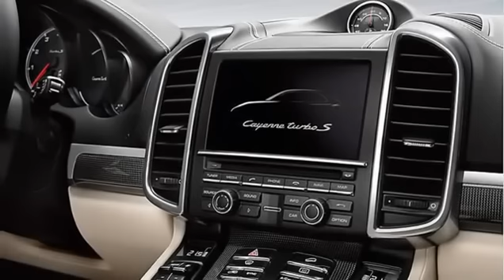2016 Porsche Cayenne Turbo S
The head of Bentley, Wolfgang Durheimer, announced that the “crossover” Bentley Bentayga 2016 will be the fastest (with W12 engine) SUV on the market. However, Wolfgang Hatz, front man of the Department for Development of Porsche says that Bentley will not be long on the throne. Porsche unveiled a new Cayenne Turbo S in Detroit, marking it as the first SUV that has crossed the track at the Nurburgring in less than 8 minutes.  Hatz says that the new version will be faster. “Our Cayenne is still very, very fast. It can reach 300 km . If Durheimer make 2-3 km / h more, (why not, after all, Bentayga has 12-cylinders engine), our model will be much faster on the road. “

Credits: Video - Porsche, Audio - Best Car Best Song Best Year 2012 Music Video HD